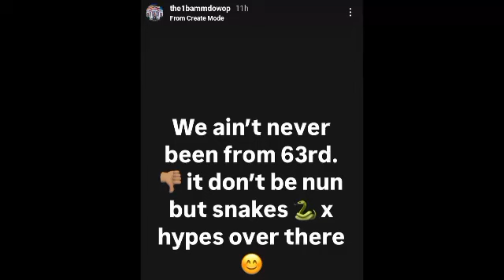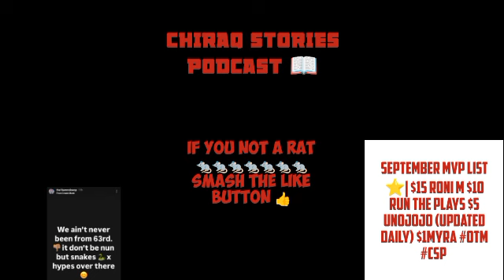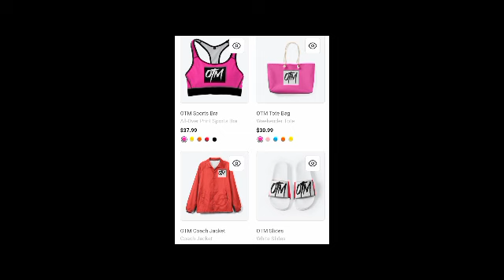Mubu Krump Brother Diss FBG Duck Hood - "We Not Frm 63rd Nun But Snakes & Hypes Over There"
CSP Now Available On TikTok & FaceBook